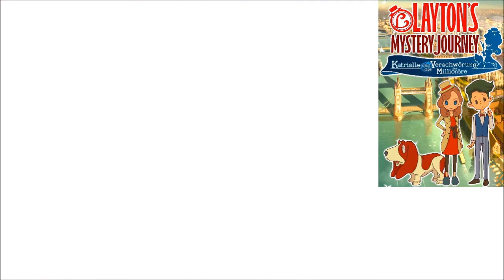Let's Play Layton's Mystery Journey (Part 30): Aus Einsamkeit gehandelt!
Let's Play Layton's Mystery Journey: Katrielle und die Verschwörung der Millionäre [Blind / German / HD / 100%] (Part 30): Aus Einsamkeit gehandelt!

Der Apfel fällt nicht weit vom Stamm! Während der Professor noch eine längere Pause einlegt, lässt er seiner Tochter im neuesten Rätsel-Abenteuer Layton's Mystery Journey: Katrielle und die Verschwörung der Millionäre den Vortritt. Ganz wie der Papa löst die Nachwuchs-Detektivin in diesem Spiel verschiedenste Fälle in London. Nebenbei stellt sie sich so vielen Rätseln wie in noch keinem anderen Layton-Teil zuvor. Begleitet wird sie dabei von ihrem treuen Assistenten Ernest und dem sprechenden Hund Sherl. Wird es Katrielle Layton schaffen, in die Fußstapfen ihres Vaters zu treten und als wahre Gentlewoman jedes Rätsel zu lösen? Finden wir es heraus!

Gelöste Rätsel in diesem Part:

- Rätsel 66: Schwarz-Weiß